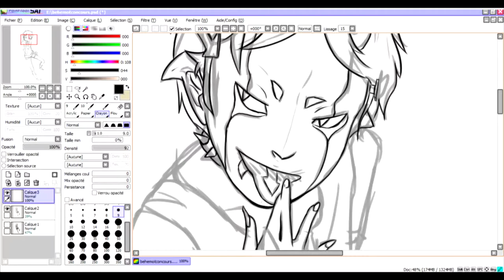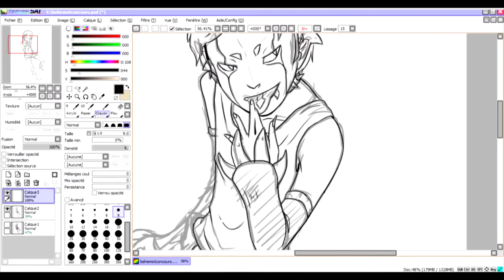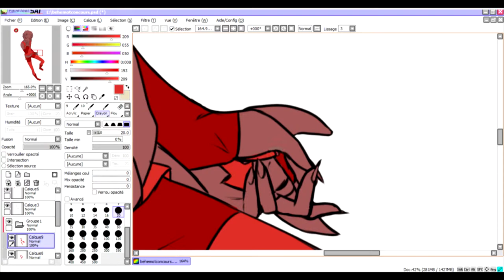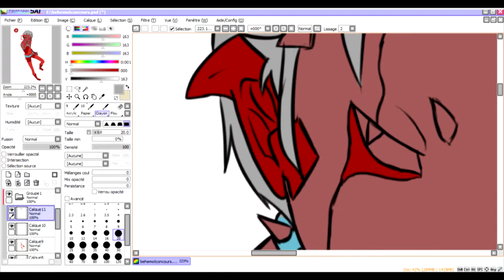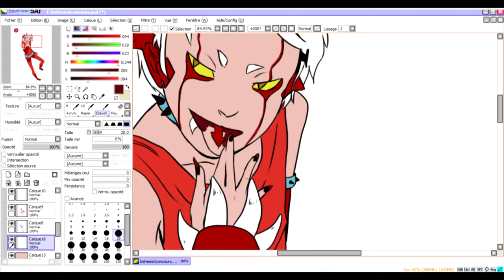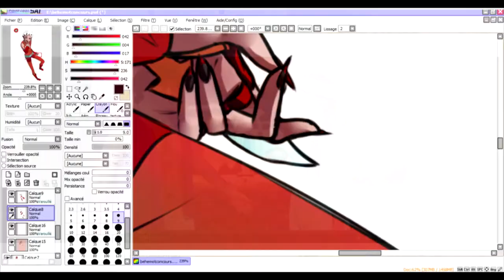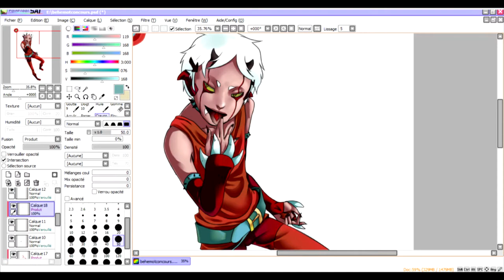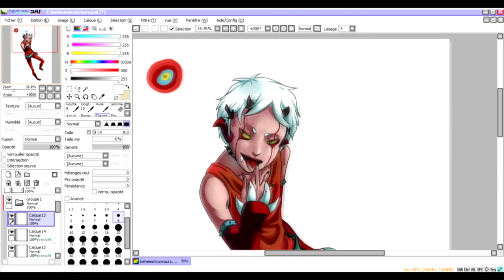Coloration behemoth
Speed painting

Songs : Monster / sick puppies and The script for my requiem / Bliend guardians